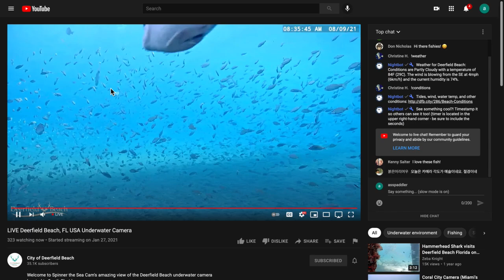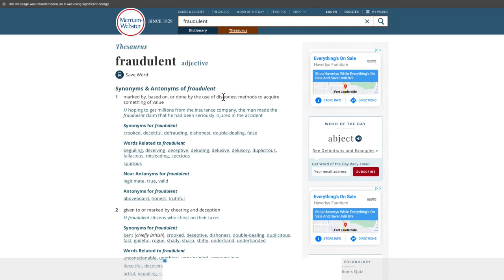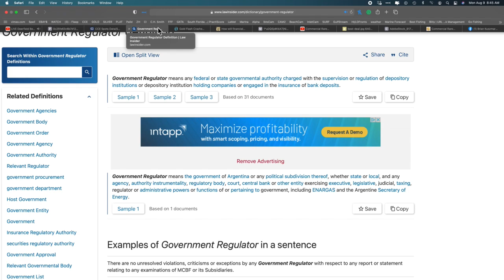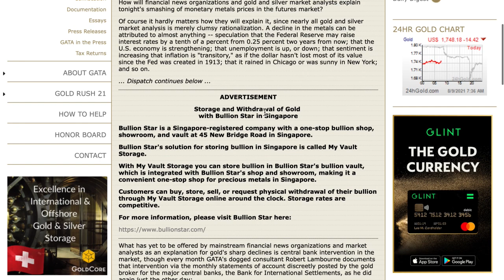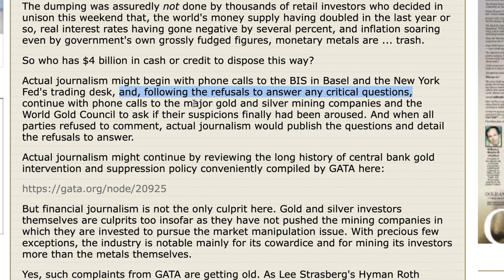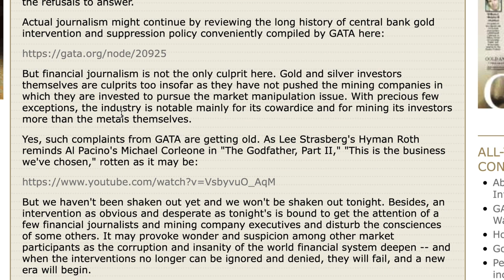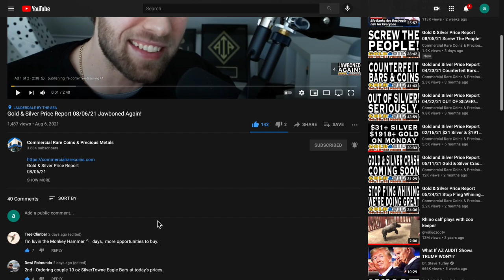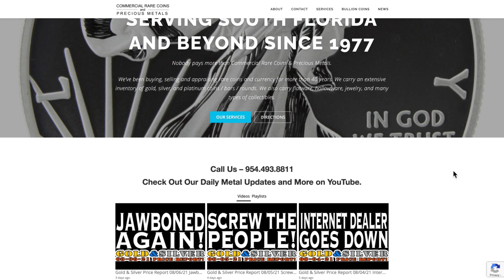Gold & Silver Price Report 08/09/21 Gold Price Flash Crash!!! (HD 720)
Gold & Silver Price Report
08/09/21
Gold Price Flash Crash!!!
(HD 720)